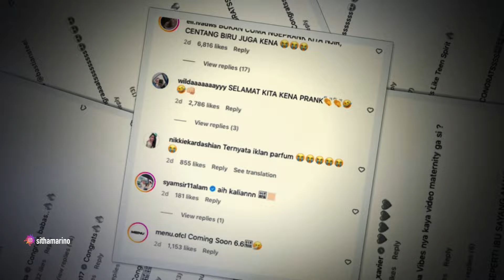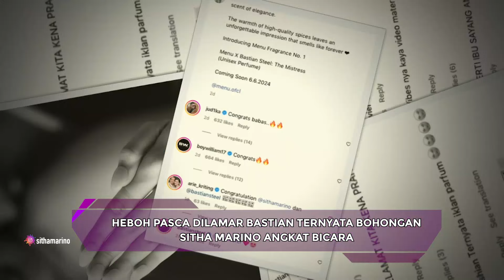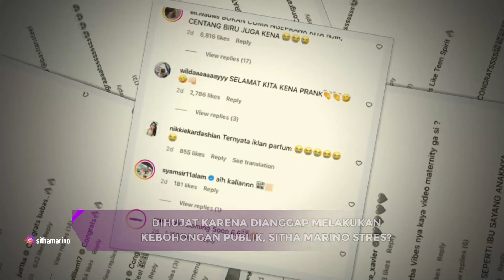Dituduh Lakukan Kebohongan, Bastian Steel & Sitha Marino Buka Suara - SENSASI